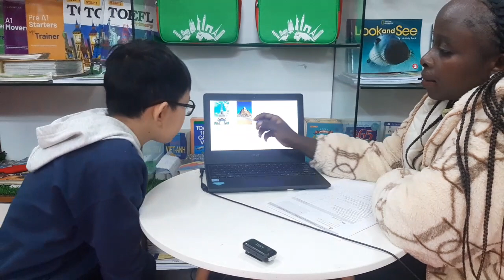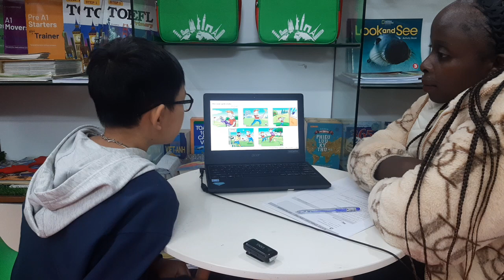[TEST] HARRY - ADV B2 - T12.2022